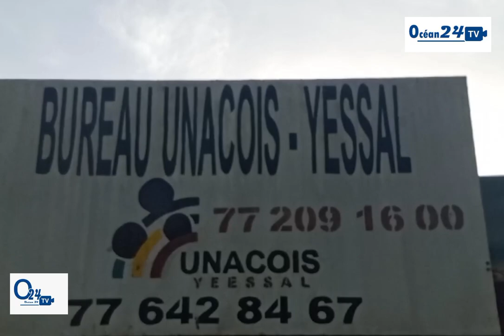Convention Unacoi/Fongip/Pamecas : Sakhir Diop pdt des commerçants de Mbour déroule le programme...